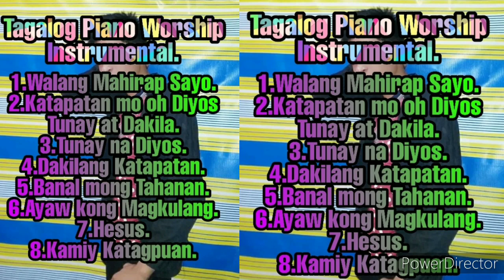WORSHIP GOD WHILE LISTENING TO PIANO INSTRUMENTAL CHRISTIAN SONG (Tagalog)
Listening to Christian music gives hope and refresh the whole day affair with Gods presence before going to sleep

COPYRIGHT INFRINGEMENT NOT INTENDED "Copyright Disclaimer Under Section 107 of the Copyright Act 1976, allowance is made for "fair use" for purposes such as criticism, comment, news reporting, teaching, scholarship, and research.

A vlogger resides in Dubai, my channel caters for all the people who wants to be a channel of blessing to others. It includes general information: business, music, current events, Bible, preaching, sermon, different dialects, travel and a lot more.

I can sing In different languages from Filipino, Indian, Nepali, Hebrew, Italian, Spanish, Arabic and a lot more

Loves to travel in Holy Places

Meet different people and got selfie (other nationalities)